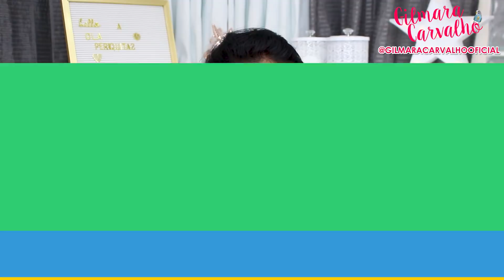DERRETE CELULITE - Creme caseiro X Celumax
O Celumax um creme com Nanotecnologia, o que faz com que seja absorvido na hora e atinja as camadas mais profundas da pele, contém um superconcentrado de cafeína, chá verde, arnica, e palmorosa que regenera a pele, todos esses compostos potencializam a ação do combate as celulites. Os resultados começam a aparecer desde a primeira aplicação, mas a partir de uma semana os resultados já ficam muito visíveis Além disso ele não faz teste em animais e é aprovado pela Anvisa.

UNHA DE SAL MELHOR - Alongamento de unhas mais fácil do mundo com sal - Dura até 3 meses:

Me mande coisinhas:
Nome: Gilmara Carvalho
Endereço: Rua Copiúva N˚113
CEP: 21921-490